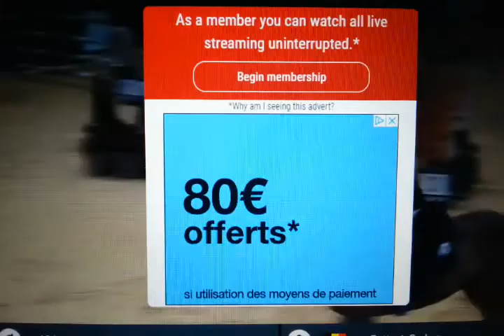CSI5*-W Bâle 2019 / Kévin Staut & Lorenzo - 1,50m